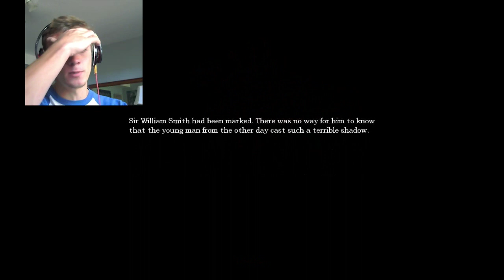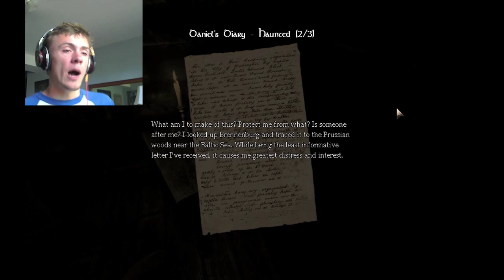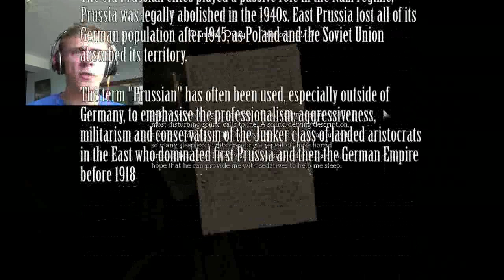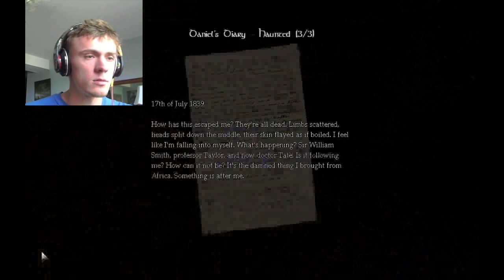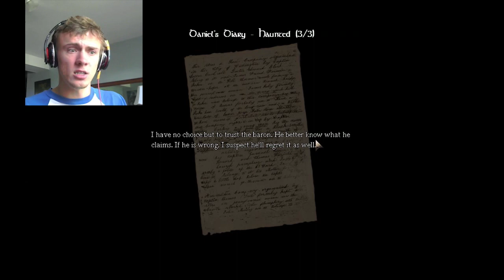Amnesia: the Dark Descent | Part 7 | I'm a Master Mathematician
But an awful searcher...